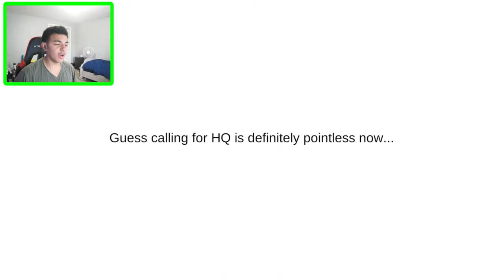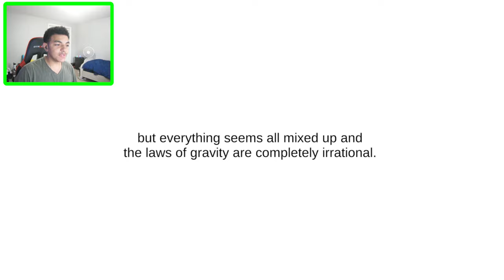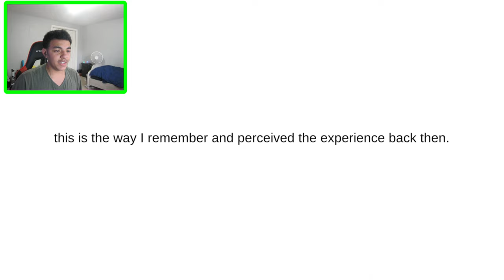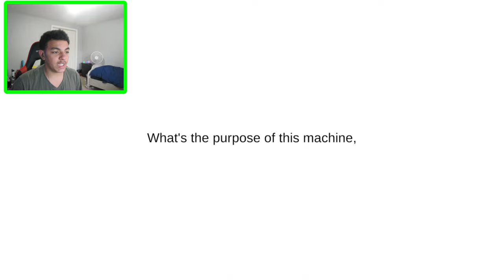THIS GAME KILLED ME!!!!! |Tyd wag vir Niemand [Full demo]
This game was so boring to edit it's not even funny.